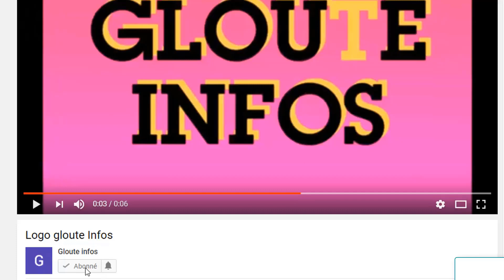Ouattara frappé par un terrible malheur : Henri Konan BEDIé envoie a nouveau une mixterieux Lettre.